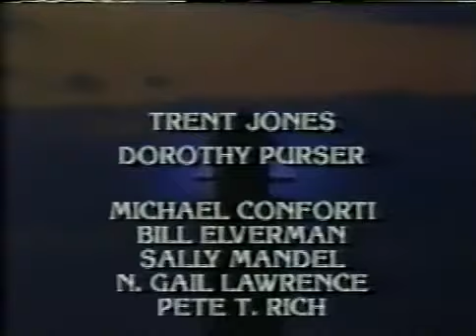Guiding Light March 6th, 1992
Guiding Light Friday March 6th, 1992